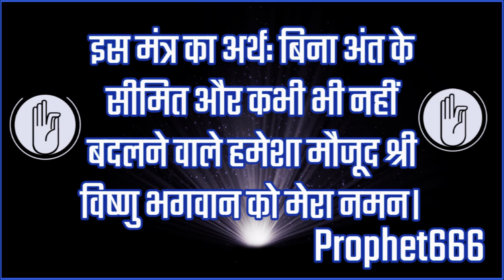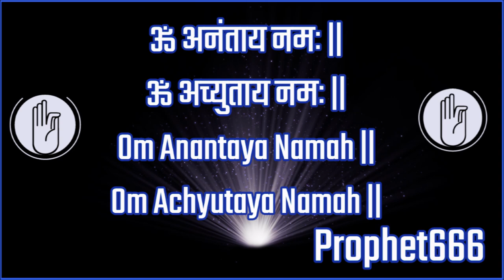रात को शांत नींद के लिए सिर्फ ११ बार बोलने का चमत्कारी विष्णु मंत्र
रात को शांत गहरी नींद आने के लिए सिर्फ ११ बार बोलने का चमत्कारी विष्णु मंत्र जो श्री विष्णु सहस्त्रनाम स्तोत्र में बताए हुए प्रभु के नाम अनंत और अच्युत पर आधारित है। यह अनिद्रा दूर करने का रामबाण मंत्र है जो तुरंत असर करता है।

Ancient Most Powerful Shri Vishnu Mantra to get rid of insomnia and get good and sound sleep at night.  This is a fast acting Vishnu Mantra to get undisturbed sleep.